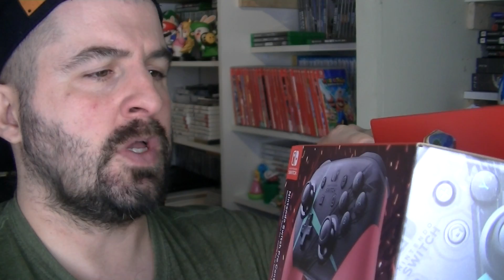XENOBLADE CHRONICLES 2 PRO CONTROLLER UNBOXING